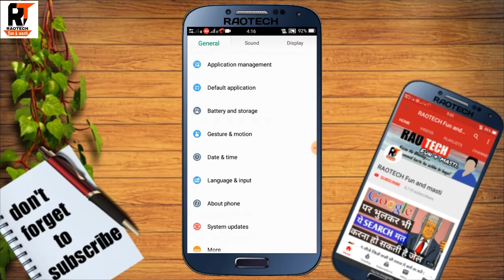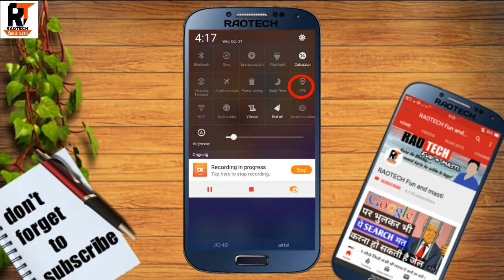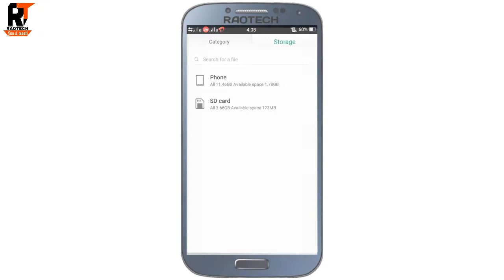How to solve mobile heating problem in (Hindi/urdu)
Doston is video me Maine mobile ki heating problem ko dur karne ke liye kuchh batein bataya hu agar aap is video ko last tak dekhte hai to aapka mobile kabhi bhi heat nahi hoga to bhi is video ko last tak jarur dekhna...

Love you
And take care 😊